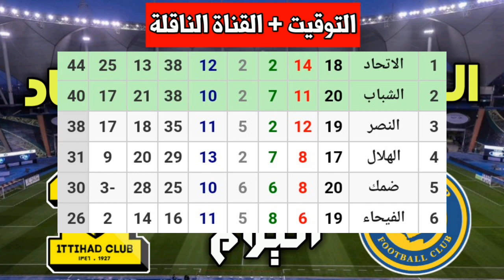توقيت مباراة الإتحاد والنصر اليوم في الدوري السعودي والقناة المجانية الناقلة والمعلق